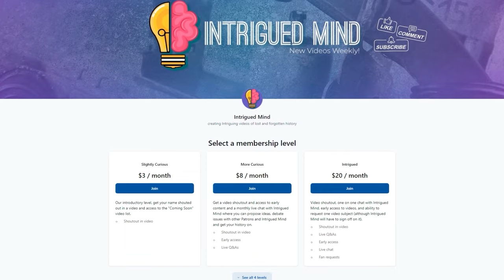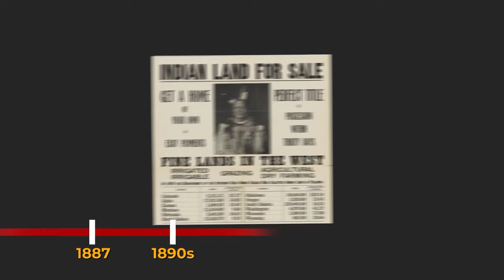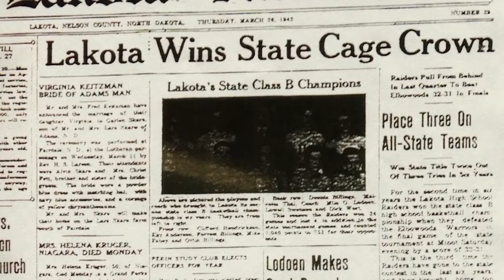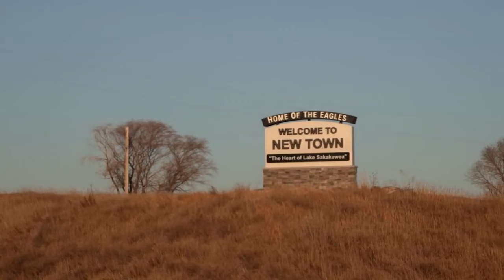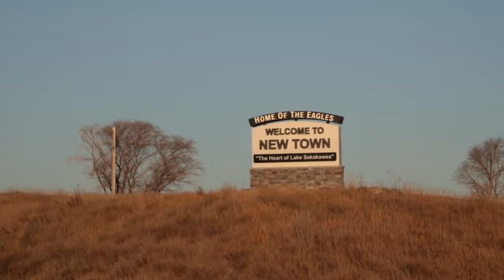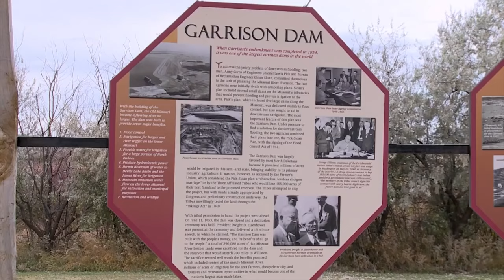Elbowoods – The Sunken Native American Town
In the middle of the 20th century, the Three Tribes of the Mandan, Hidatsa, and Arikara had lived on the lands of North Dakota for a millennium, following their way of life by the banks of the Missouri River. The town of Elbowoods was the cultural heart of their affiliation, but in 1954, with the construction of the Garrison Dam, the entire town was washed away and became only a ghostly memory.